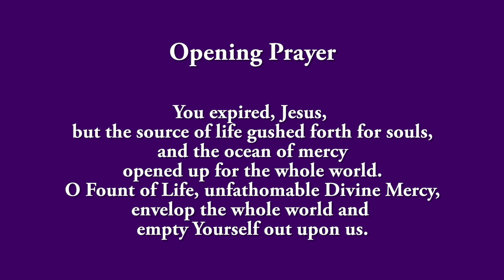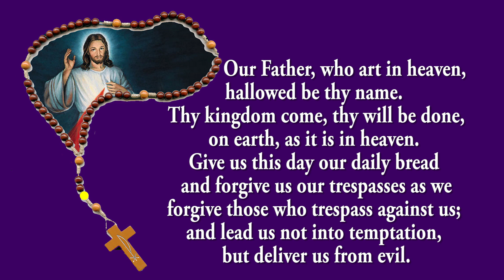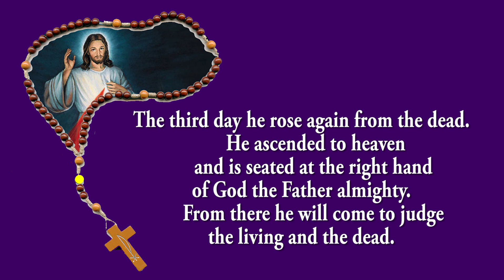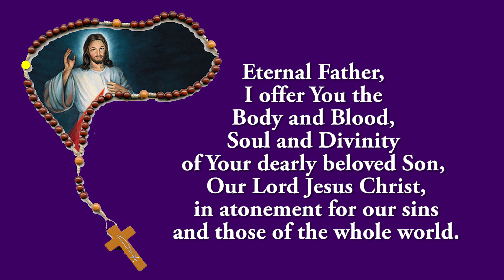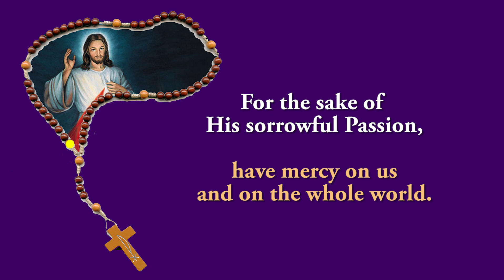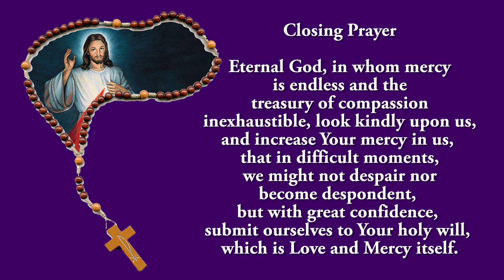Pray Along - 3 PM Divine Mercy Chaplet - 24 October 2023